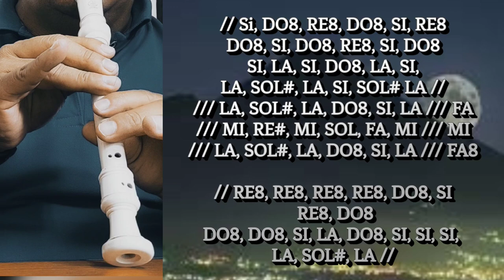LUNA DE XELAJU / Tutorial para Flauta Dulce